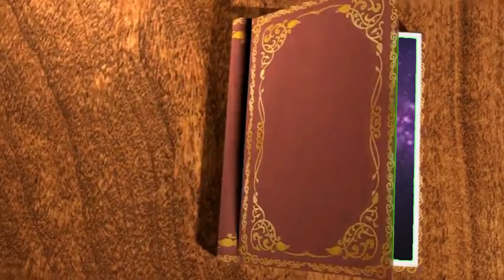||Dairy Daily|| My 1st Experience||